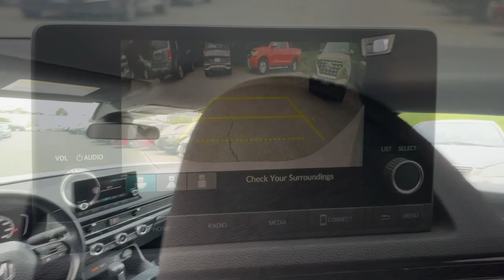2022 Honda Civic Sport Dartmouth, Middle Town, Raynham, Seekonk, West Warwick MA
Pre-Owned 2022 Honda Civic Sport available at Colonial Honda of Dartmouth located in 225 State Rd., Dartmouth, MA, 02747. Servicing the Dartmouth, Middle Town, Raynham, Seekonk, West Warwick area.

Picture yourself in the  2022  Honda Civic.  You'll fall in love with the Civic Sedan, the practical compact that delivers smooth, responsive, powerful performance, advanced safety technology, refined looks, and industry-leading efficiency. Refined yet aggressive, efficient yet powerful. That's the Honda Civic Sedan. All it needs is you.